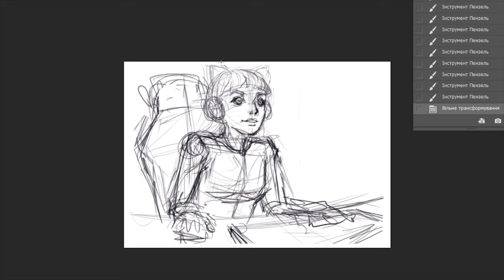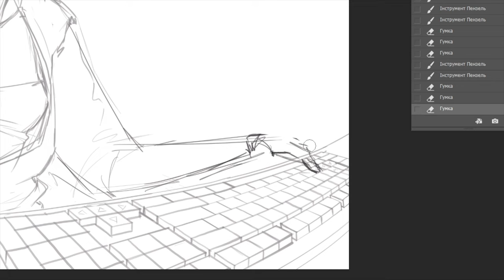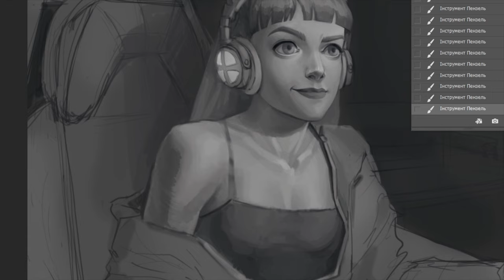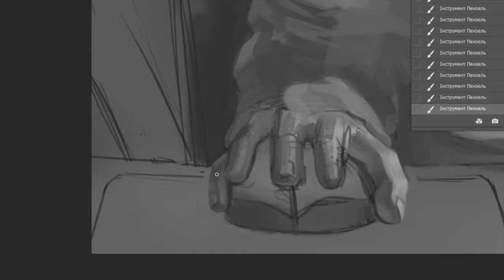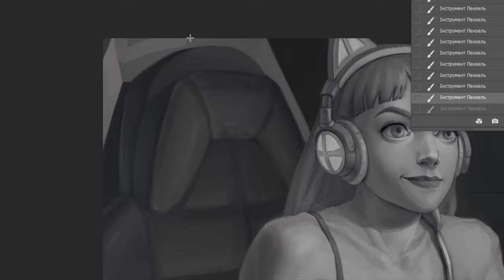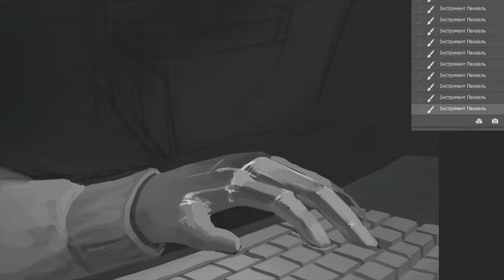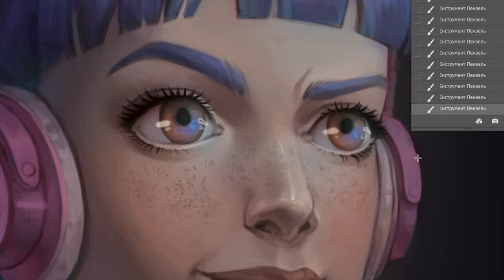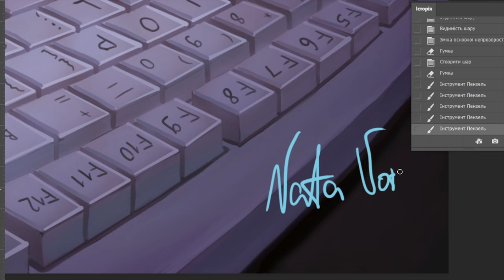Hippa is playing - speedpaint / Natalia Vorokhta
Hi guys! HIPPA is my own character and she likes to spend her free time playing in video games. So I made this art and I hope you enjoy it!